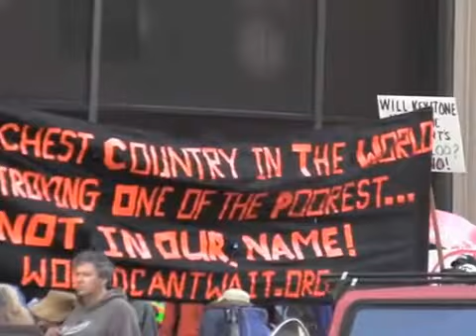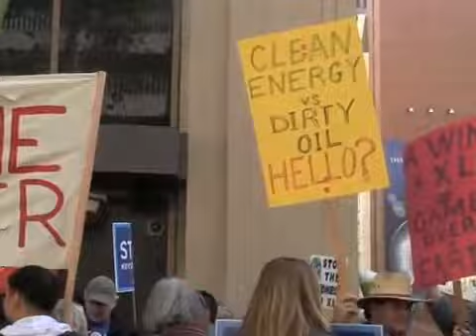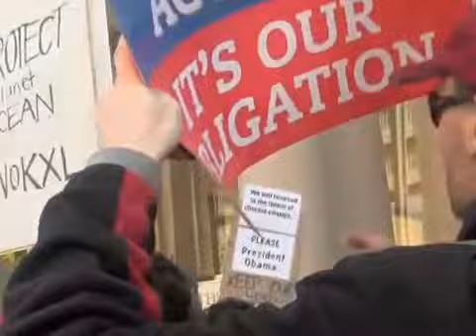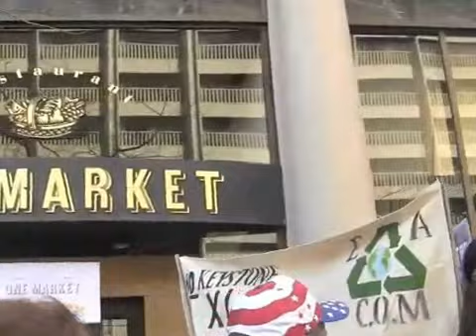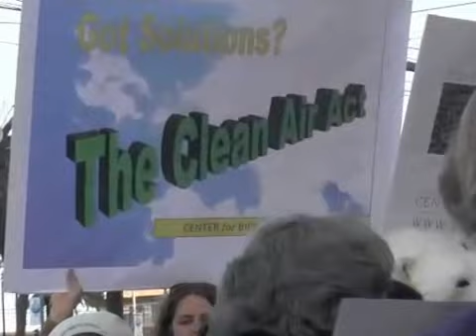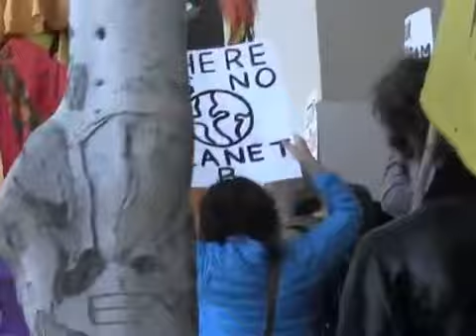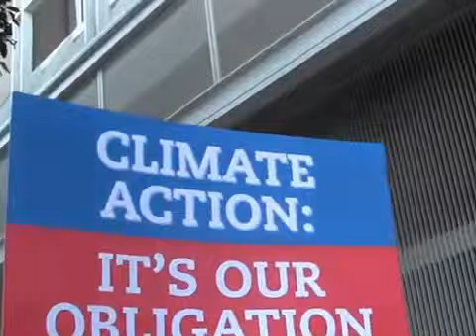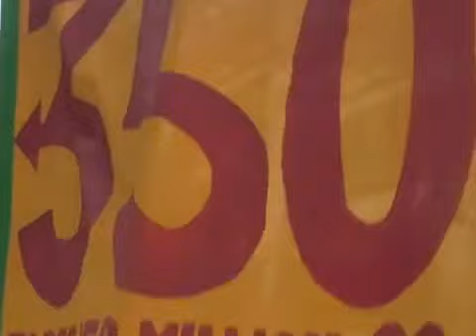keystone XL oil pipeline - part I - 1 Market protest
for the last 10,000 years our atmosphere contained 275 parts per million (ppm) carbon dioxide (CO2) . CO2 is very important, it warms our planet.
275 ppm is a good amount of CO2, not  too hot, not too cold.
it was this stable atmosphere that allowed humans to flourish, develop agriculture and expand our societies.
then 200 years ago we began to burn coal and oil for energyv releasing CO2. today, the atmosphere has 394  ppm CO2, 350 is the safe level of CO2 to keep the atmosphere on which life is adapted.

2 degrees C (3.6 degrees F) = the global consensus on the upper limit of warming

almost every government has agreed that warming above 2 degrees Centigrade is unsafe.
we have already raised the temperature by  .8 degrees Centigrade causing far more damage than most scientists expected.
however, many scientists believe this limit is too high.

565 Gigatons = the Max amount of CO2 we can add

if we want to stay below 2 degree centigrade warming, scientists estimate we can only pour 565 gagatons more CO2, into the atmosphere. at current rates, we will reach this in 15 years.

2,795 Gigatons - Proven Coal, Oil and Gas reserves
the total proven reserves of fossil fuel companies TODAY is 5 times what we can afford to burn. To stay below 2 degree C warming, we need to keep 80% of reserves IN THE GROUND.

Thousands of people rallied in downtown San Francisco on Sunday to urge President Obama to reject construction of the Keystone XL oil pipeline, an action they said would prove he is committed to fighting global warming.
The demonstration across from the Ferry Building was held at the same time as similar events in cities including Chicago, Seattle and Los Angeles. The main event in Washington, D.C., drew tens of thousands of supporters in what was billed as the largest climate change rally in U.S. history.
Organizers of the San Francisco protest estimated that more than 4,000 people gathered to condemn the proposed $7 billion Keystone XL pipeline, which would run nearly 2,000 miles to connect Canada's oil sands to refineries around the Gulf of Mexico. Because it would cross an international border, it requires Obama's approval.
"We're asking him to reject Keystone XL as one way to move forward on climate change," said Jess Dervin-Ackerman, a conservation organizer with the San Francisco Bay chapter of the Sierra Club, which planned the event along with 350.org, the Natural Resources Defense Council and several other groups.
Opponents of the pipeline, including Democrats and environmentalists, argue the project could contaminate land and water along its route, particularly in Nebraska, and release high concentrations of carbon dioxide into the atmosphere by increasing oil production from tar sands.
But proponents say the company behind the pipeline, TransCanada, has agreed to obey 57 special conditions designed to keep the pipeline secure from leaks. The line would create thousands of jobs and strengthen the country's energy independence, they contend.
Canada views Keystone as a crucial step in furthering oil production and growing its economy. It would be the longest oil pipeline outside Russia and China, able to transport more than half a million barrels of crude oil daily.